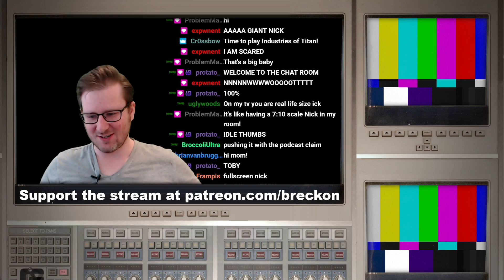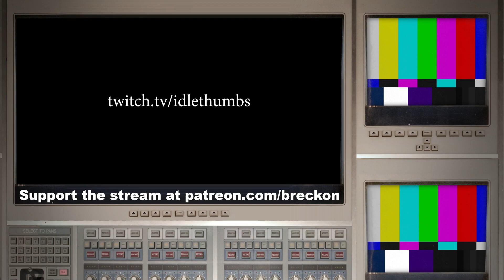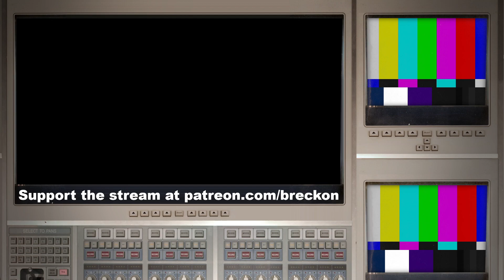Skyrim Permadeath // 2021-12-08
Join our wonderful community on Discord!